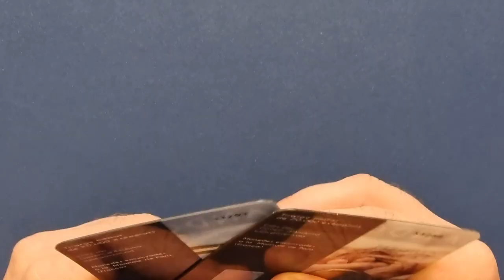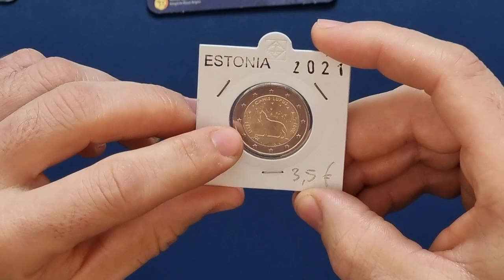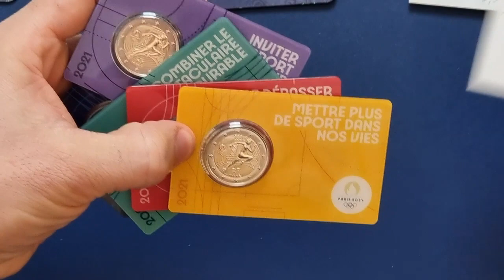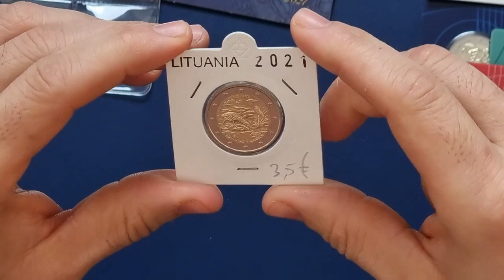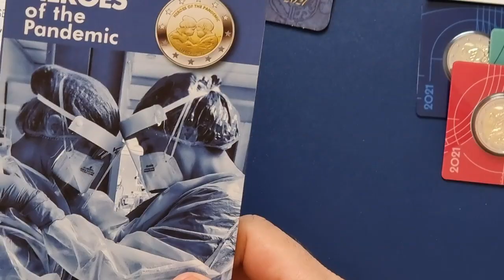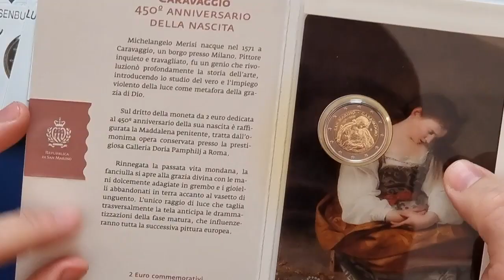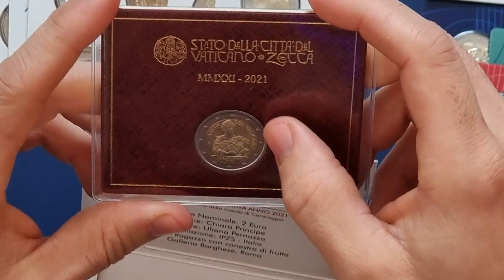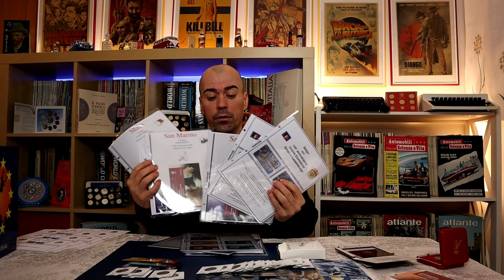TUTTI I 2 EURO COMMEMORATIVI 2021 - QUANTO VALGONO?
IN QUESTO VIDEO VEDIAMO TUTTI I 2 EURO COMMEMORATIVI DEL 2021 E I PREZZI PER OGNI MONETA!!! VEDIAMO ANCHE LA MONETA DEL PRINCIPATO DI MONACO!!! FATTE ATTENZIONE ALLE TIRATURE!!!